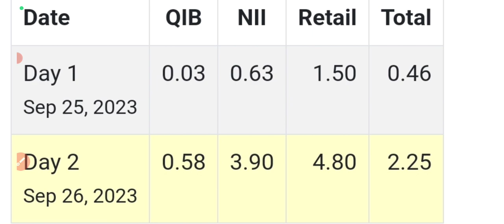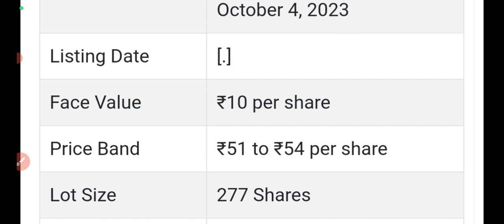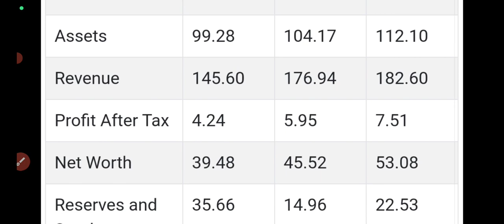jsw infrastructure ipo gmp today🔥jsw ipo final decision🔥updater services ipo gmp🔥plaza cables ipo🔥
jsw infrastructure ipo gmp today
jsw infra ipo final decision
jsw infra ipo 6pm gmp today
plaza cables ipo gmp today
plaza cables ipo review
plaza cables ipo 6pm gmp today
plaza cables ipo open
jsw infra ipo review
updater services ipo gmp today
updater services ipo final decision
updater services ipo review
jsw infra ipo subscription status
jsw infra ipo day1 subscription status
jsw infra ipo 5pm gmp update
jsw infra ipo date•price•details
jsw ipo apply Or avoid?